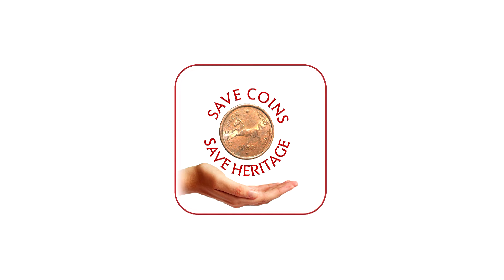Few talk with Mr. Farokh Todywalla @ ICCG Numismatic Expo 2017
Save Coins - Save Heritage